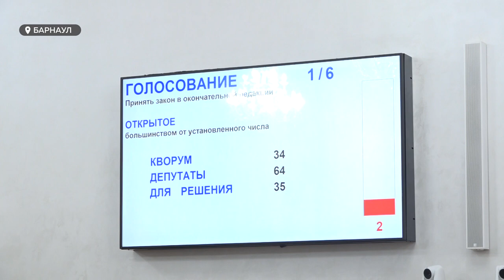Краевые депутаты утвердили предложение узаконить эвтаназию собак с немотивированной агрессией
Агрессивных собак - усыпить! На очередной сессии краевые депутаты утвердили предложение узаконить на федеральном уровне эвтаназию собак с немотивированной агрессией. Решение будет направлено в Госдуму. Какие ещё важные события были приняты сегодня в парламенте края